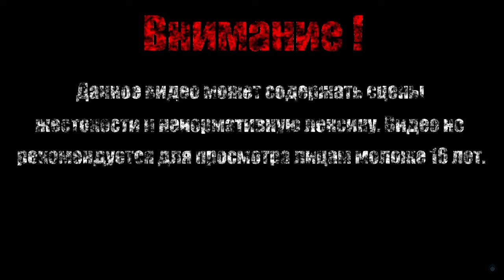КОСМОДРОМ【Sonic The Hedgehog 3】#6 (Финал)